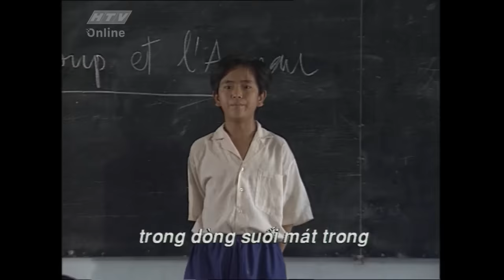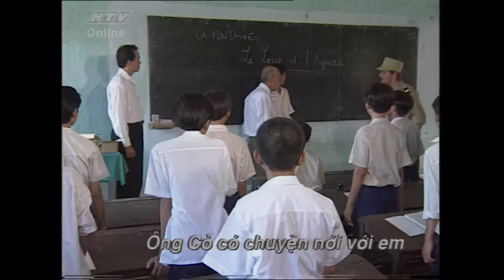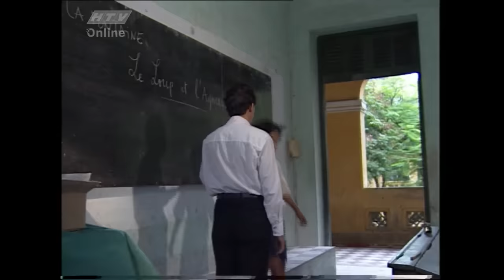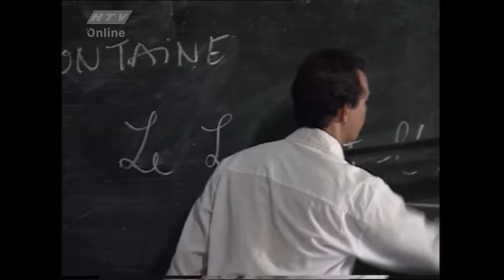Phim Đất Phương Nam - Tập 1 | Phim Việt Nam Đặc Sắc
"Đất Phương Nam" là bộ phim truyền hình lấy bối cảnh Nam Bộ vào thời Pháp thuộc. Bộ phim dựa trên tiểu thuyết "Đất Rừng Phương Nam" của nhà văn Đoàn Giỏi, do Nguyễn Vinh Sơn làm đạo diễn kiêm viết kịch bản.
Phim kể về hành trình tìm cha của một cậu bé ở vùng miền Tây Nam Bộ. Đất Phương Nam là phim truyền hình đầu tiên được xuất khẩu sang Mỹ và được đánh giá là "có sức sống vượt thời gian".
Phim có sự tham gia của các diễn viên: Mạc Can, Hùng Thuận, Thuý Loan, Phùng Ngọc, Thanh Điền, Lê Quang, Mạnh Dung, Kiều Oanh, Cát Phượng, Trung Dân, Ánh Hoa...